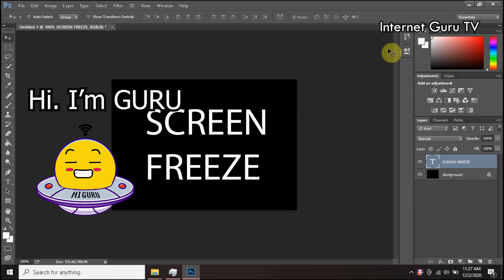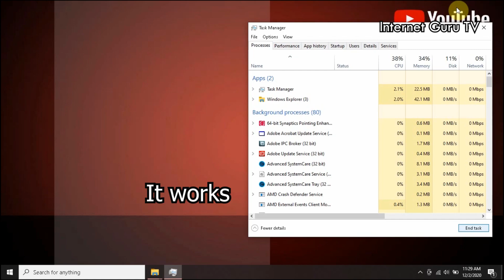How To Terminate an Application in Windows if CTRL+ALT+DELETE is Not Working | Internet Guru TV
Do you have a faulty keyboard and your CTRL+ALT+DELETE is not working? We have a solution for you.

Thank you geeks for watching. We hope you like our video.

Don't forget to smash that bell icon to be updated on our latest uploads.